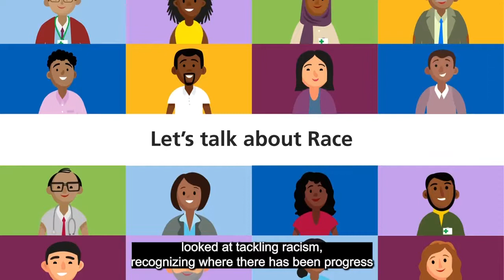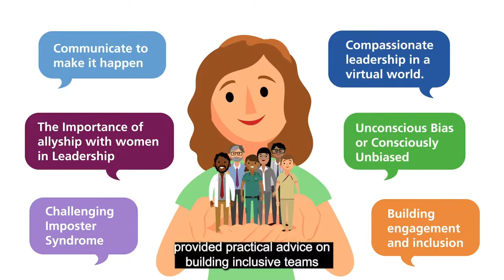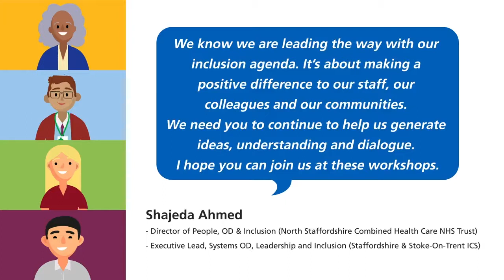NHS Staffordshire and Stoke-on-Trent Inclusion Schools